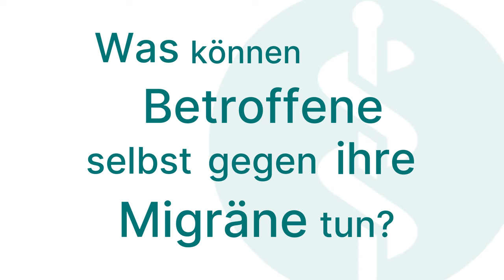Migräne: 3 Fragen 3 Antworten | Asklepios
Die Migräne ist ein so starker Kopfschmerz, dass Betroffene meist gar nicht mehr das Haus verlassen können, solange die Schmerzen anhalten. Die Auslöser dafür herauszufinden, ist nicht ganz einfach. Dr. Ralph Carsten Thinius ist Chefarzt für Neurologie und Neurologische Frührehabilitation in der Asklepios Klinik Schildautal Seesen. Er erklärt, welche Symptome die Migräne mit sich bringt, wie sie am besten behandelt werden sollte und was Betroffene selbst gegen ihre Migräne tun können.